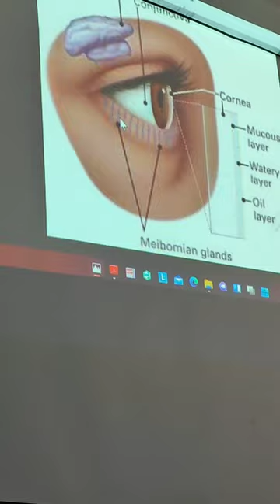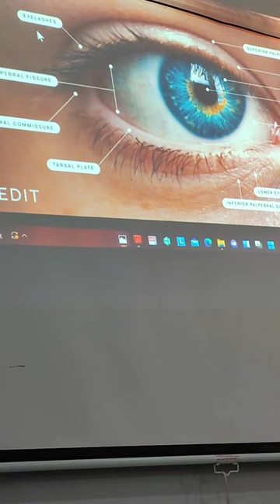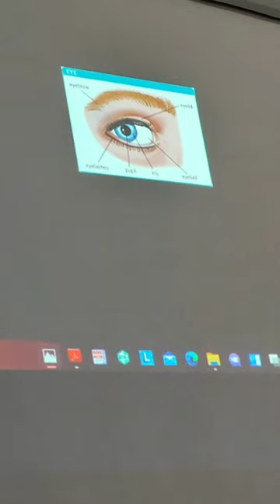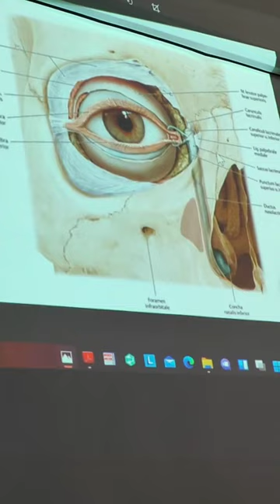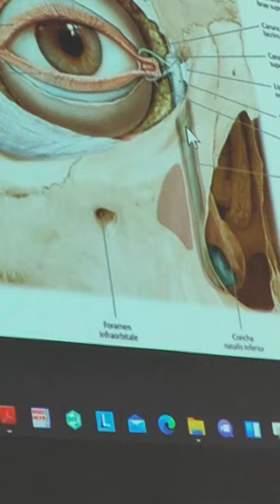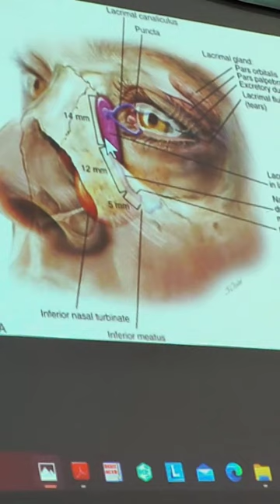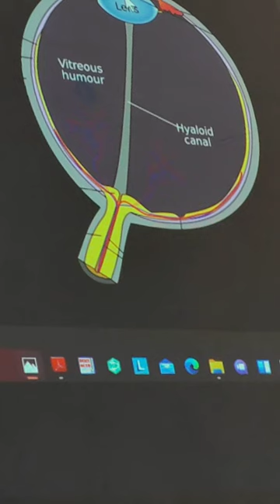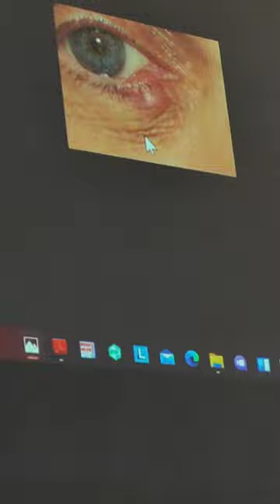شرح صور الإضافية للمحاضرة الأولى / عينية